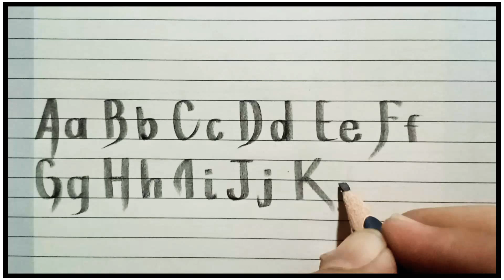A to Z English alphabet writing | English abc writing | English handwriting Kaisy Sudhare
A to Z English alphabet writing | English abc writing | English handwriting Kaise sudhare